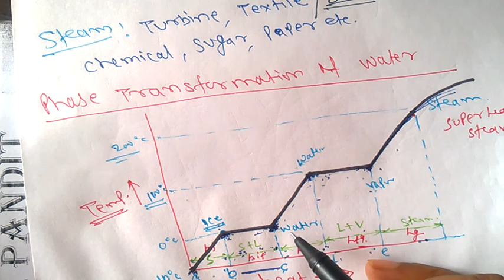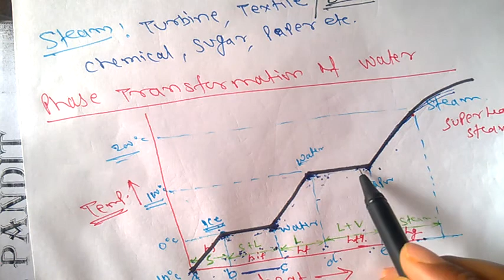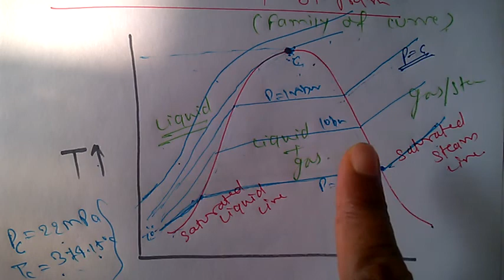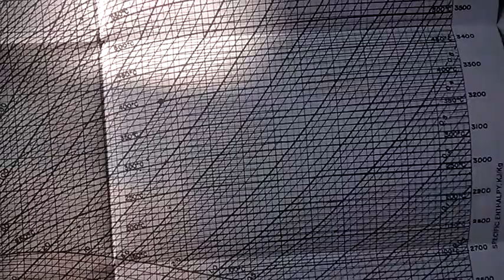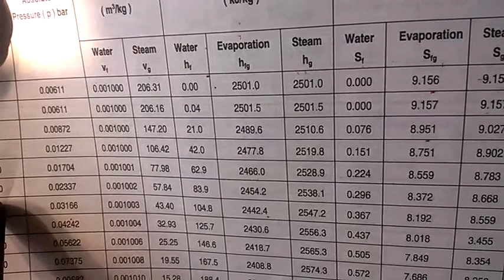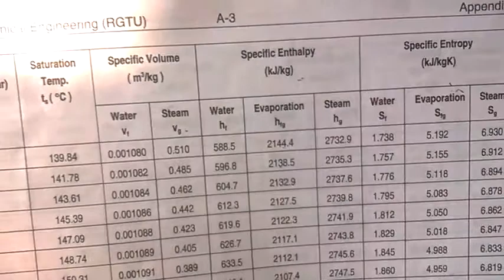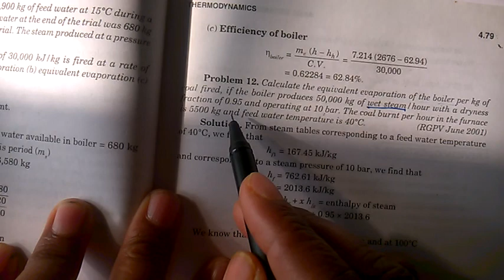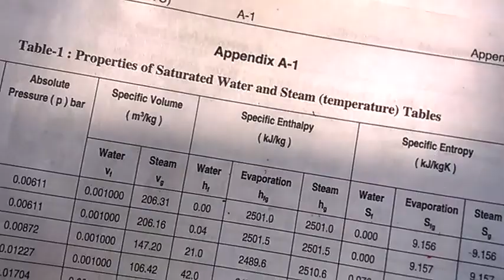BME73 Concept of Steam Table : How to See and Check : How to Find the Values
This is an Important Topic of Basic Mechanical Engineering (BME) which is a common subject of First year Engineering/Diploma. These topics are also important for senior students and also very important for Competitive Exams.
The Playlist of BME contains Thermodynamics, Fluid Mechanics, Basic machine Operation, Refrigeration, IC Engines and many More related topics.

You are Strongly Suggested to See the full Playlist having all related Videos in Proper sequence.
You are Strongly Suggested to See the full Playlist having Have 200+ Videos and all related Videos in Proper sequence.

प्रेम ही ब्रह्माण्ड का सार प्रेम करना या होना प्रेम, प्यार, मुहब्बत, सब एक ही प्रेम उपहार है प्रेम कैसे किसी से करें ? इस प्रेम में क्या है ? सब अच्छे है
एक ही कर्म के आध्यात्मिक जगत और साँसारिक जगत में अलग अलग फैसले कैसे होते है।
संसार में सुख नहीं है, सुखी रहने के लिए ?? संसार में रहें पर सांसारिक न बने आध्यात्मिक बने

किसी भी समस्या या चुनैती को स्वीकार करते ही वह कैसे आसान हो जाता है ?? देखे ईस वीडियो को पूरा